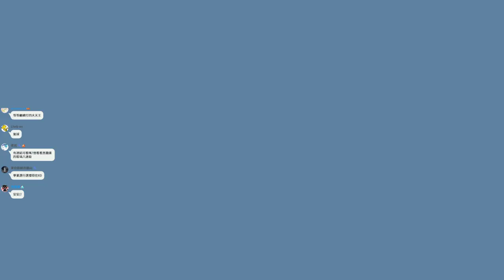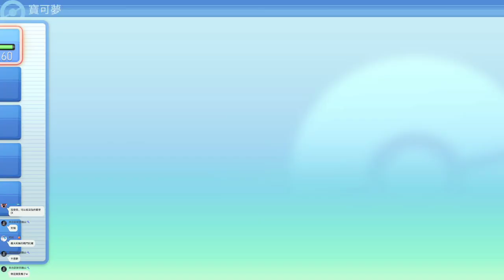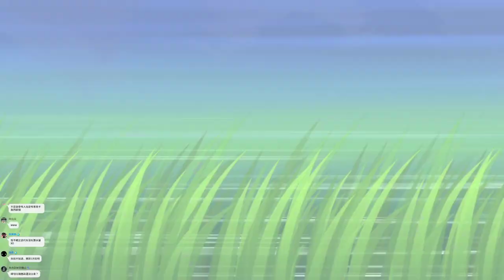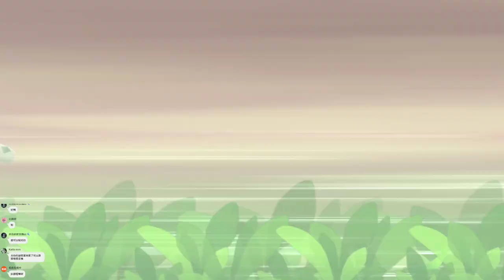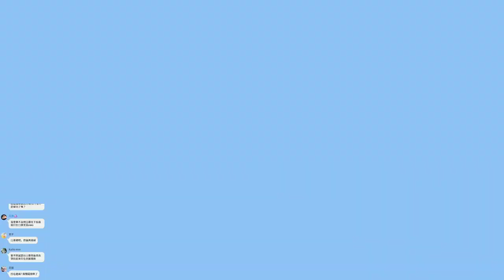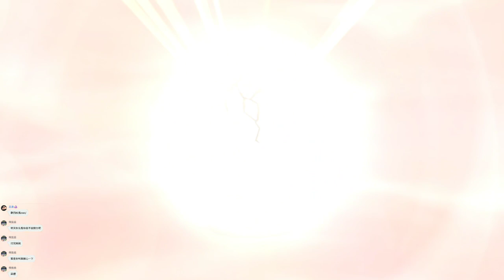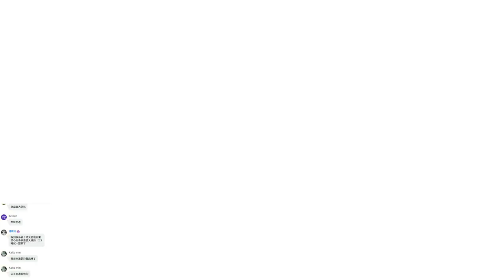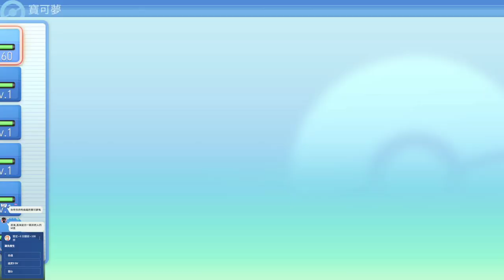【繁星】寶可夢 明亮珍珠 晚上 2021 12 5